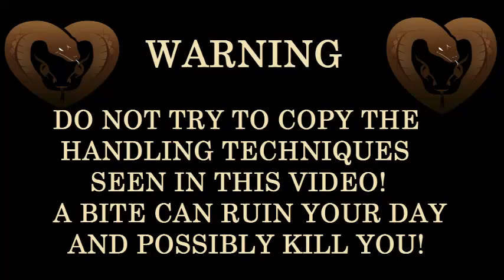Small Eyed Snake Mt Martha